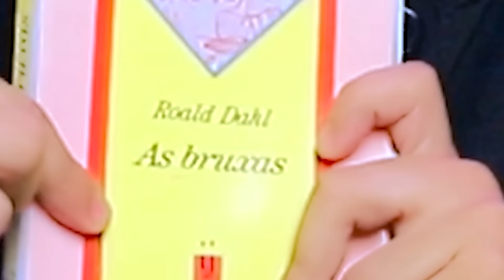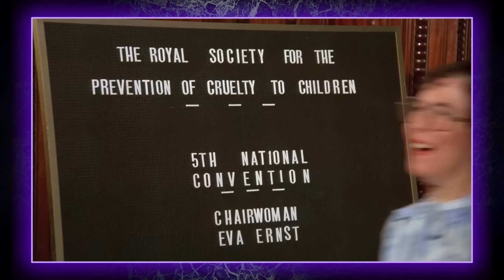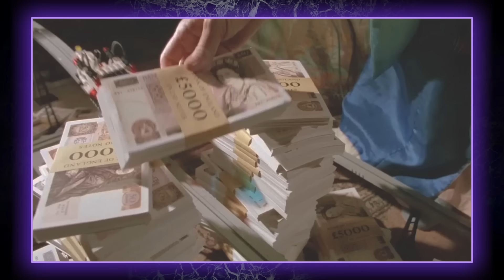"CONVENÇÃO DAS BRUXAS (1990)" - BIZARRO E ATERRORIZANTE! OBRA PRIMA DOS ANOS 90! ASSISTE COMIGO!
A história segue um garoto órfão chamado Luke (interpretado por Jasen Fisher) que vai passar as férias em um hotel na Inglaterra com sua avó (interpretada por Mai Zetterling). No hotel, Luke acidentalmente descobre uma reunião secreta de bruxas, lideradas pela terrível Bruxa Máxima (interpretada por Anjelica Huston). As bruxas têm planos sinistros para transformar todas as crianças do mundo em ratos, e Luke se encontra em apuros quando é transformado em um roedor.